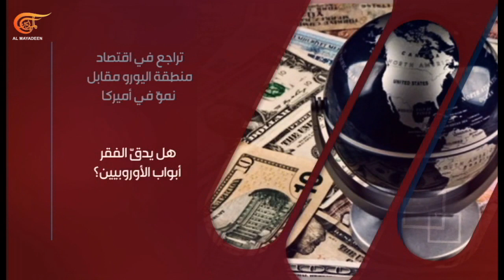التحليليّة | تراجع في اقتصاد منطقة اليورو مقابل نمو في أميركا | PROMO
التحليليّة | تراجع في اقتصاد منطقة اليورو مقابل نمو في أميركا